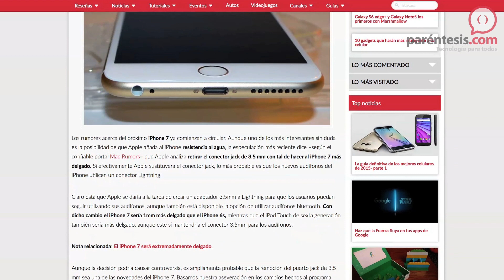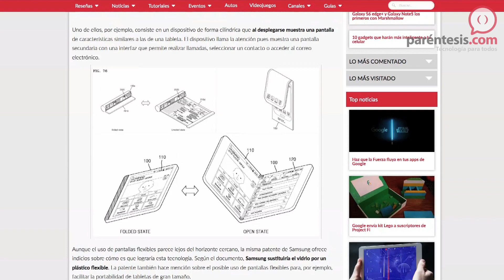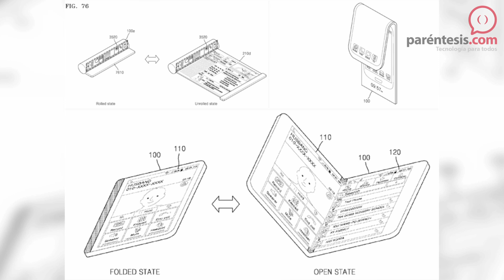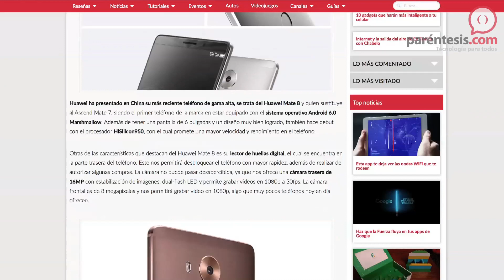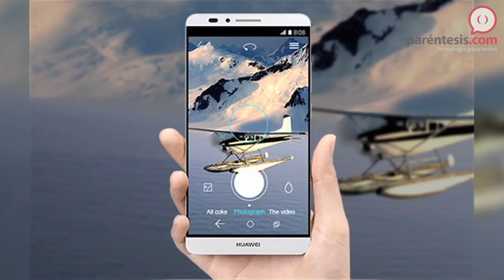MartesDeNoticias: Samsung patenta pantallas flexibles y plegables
Hoy es MartesDeNoticias y te contamos de la nueva patente de Samsung, que incluye pantallas flexibles, plegables y desplegables con las que seguramente crearán gadgets increíbles. También tenemos información del iPhone 7, del nuevo auto Bugatti, de los 10 años de Google en México y de una compañía de “efectos especiales” que compró Apple. ¡Dale play!